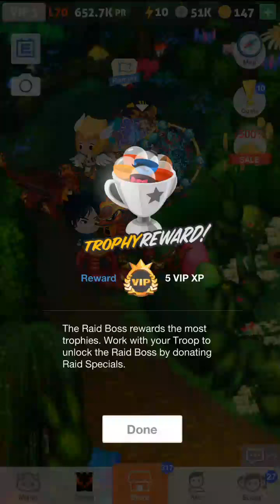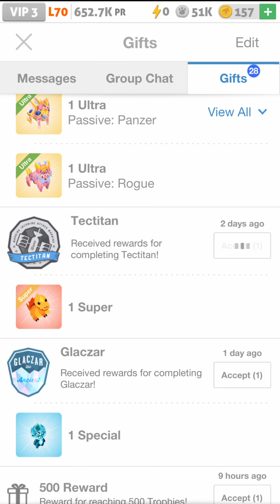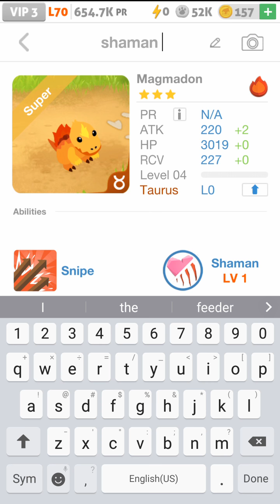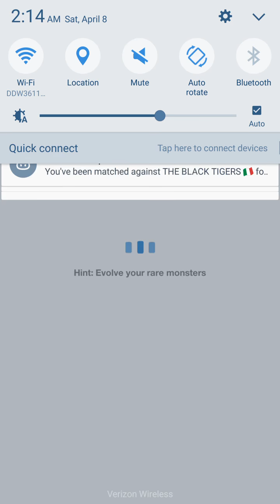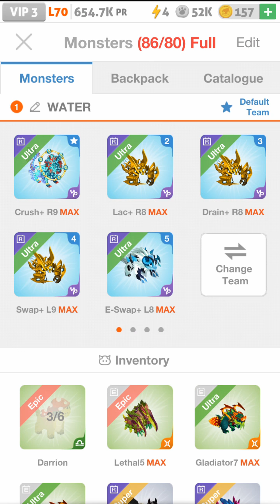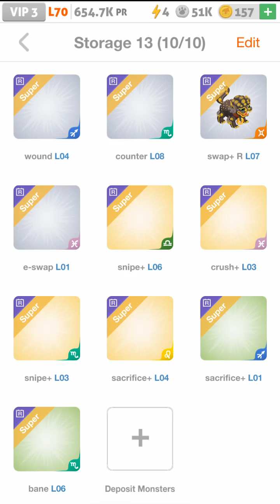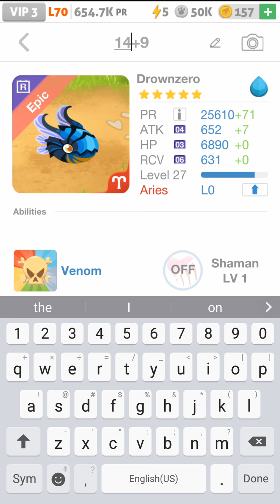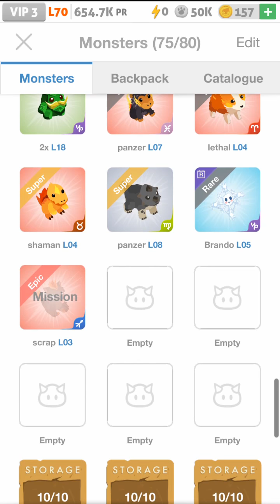Easter raid event tvt hits, zodiac lvl up, and R boosting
Little bit of good luck and a little bit of bad luck